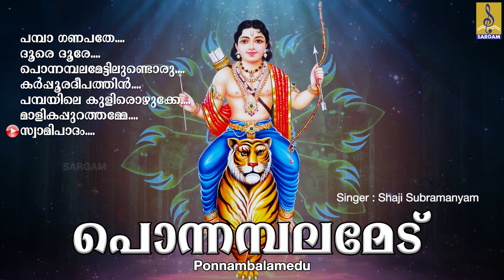സുപ്രഭാതത്തിൽ കേട്ടാൽ തിരുസന്നിധിയിലെത്തിയ അനുഭൂതി നൽകുന്ന അയ്യപ്പഗാനങ്ങൾ | Ponnambalamedu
Ponnambalamedu is a hindu devotional songs of Lord Ayyappa. Lyrics by S.Ramesan Nair, Vipin Ettumanoor, Rajesh Mattanur & Jayan Pathakkara. Music composed by K.M Udayan, Kannan Namasivay, Rajesh Mattanur & Suresh Priyadharsini. Sung by the famous singers Madhu Balakrishnan, Biju Narayanan, Ganesh Sundaram, Kannan Namasivay & Shaji Subramanyam.

Song 01 : Pamba Ganapathe 00:00
Song 02 : Dhoore Dhoore 04:38
Song 03 : Ponnambala Mettilundoru 10:50
Song 04 : Karpoora Deepathin 15:27
Song 05 : Pambayile Kulirozhuke 20:44
Song 06 : Malikapurathamma 24:56
Song 07 : Swamipadam Kumbiduvan 31:22